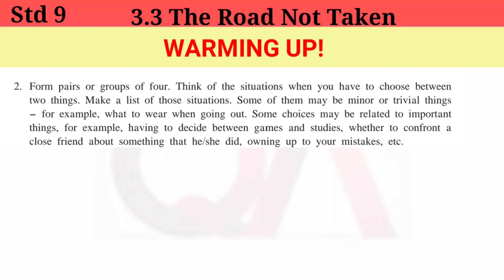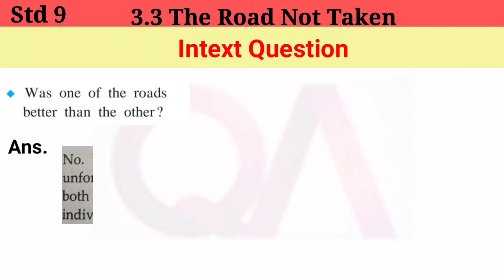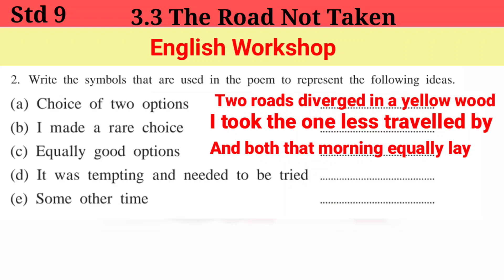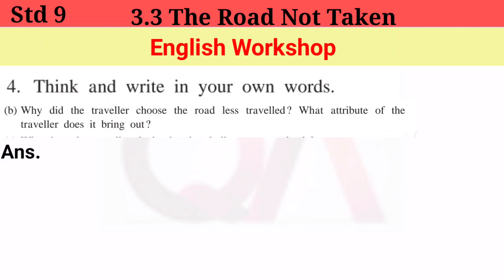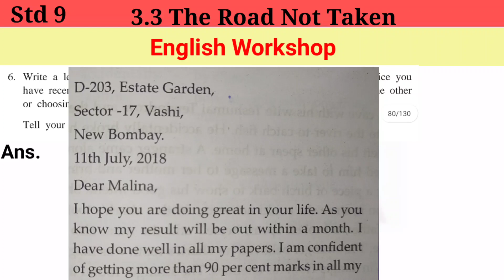English - 3.3 The Road Not Taken | Warming Up! & English Workshop | Intext Question | Std 9 | SSC